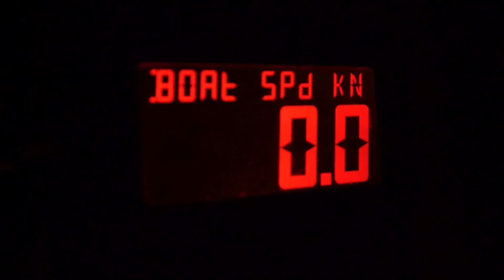Leg 10 - Night 1: Anchored Situation | Volvo Ocean Race (2017-2018)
Let's take a look back to when the Scallywags had to anchor during the start of the leg!

Recapping the situation, our navigator and bowman, Libby Greenhalgh and Ben Piggott, will explain the ongoings onboard.